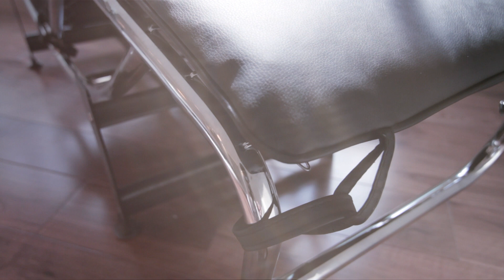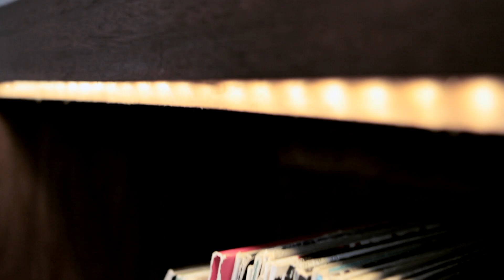1.61 London - Tilney Court